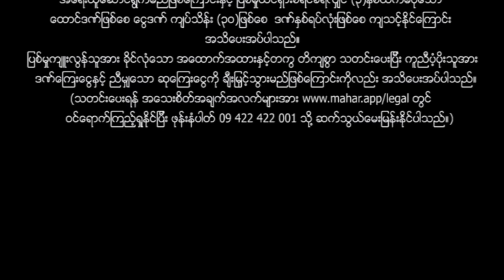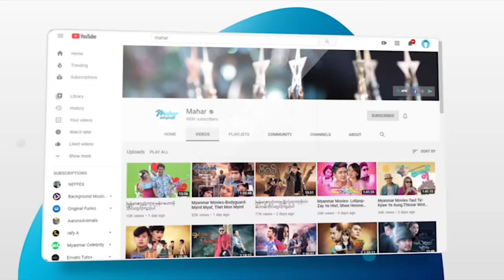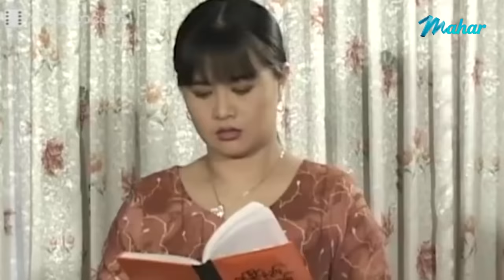မြန်မာဇာတ်ကား - အိမ်ထောင်ဖက် - လူမင်း ၊ ထက်ထက်မိုးဦး - Myanmar Movies - Love - Drama - Romance Funny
ျမန္မာဇာတ္ကား - အိမ္ေထာင္ဖက္ - လူမင္း ၊ ထက္ထက္မိုးဦး - Myanmar Movies - Love - Drama - Romance - Funny

Presenting daily.

မဟာ အပလီကေးရှင်းကို ဖုန်းမှာ install လုပ်ပြီး
မြန်မာဇာတ်ကားသစ်များစွာကို ကြည့်ရှုနိုင်ပါတယ်။
မြန်မာဇာတ်ကားသစ်များစွာကို ကြည့်ရှုနိုင်ပါတယ်။

Myanmar Video - Spouse - Lu Min , Htet Htet Moe Oo - Love - Drama - Romance - Funny